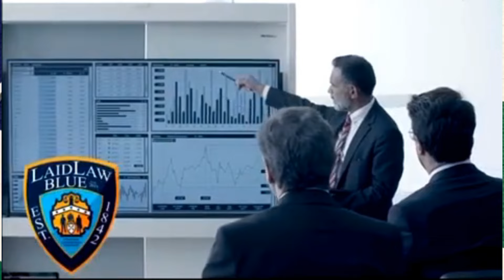Interview Of Mighty Fuzz Young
On this Episode Mighty Fuzz Young joins John & Eric to discuss the work he has been doing in the De Jure movement as well as his work on the@MightyFuzzPodcast.

To learn more about

tell them your friends at TheFinestUnfiltered sent you.